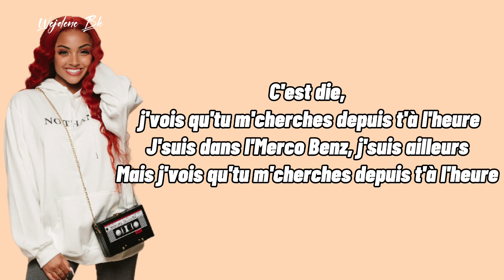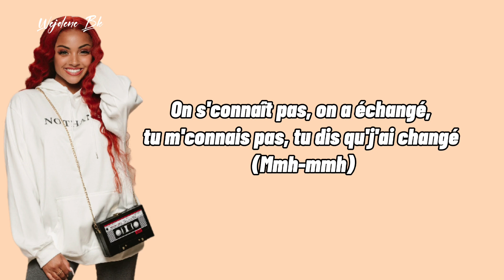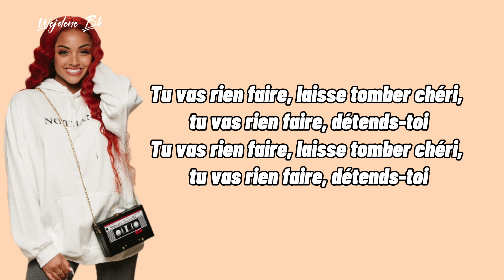Wejdene-'Merco Benz [Paroles/Lyrics]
☆Un Cover tout les samedis (peut-être)

~Au Programme:
•Karaoké
•Paroles
•Actus
•Blabla
•Tea